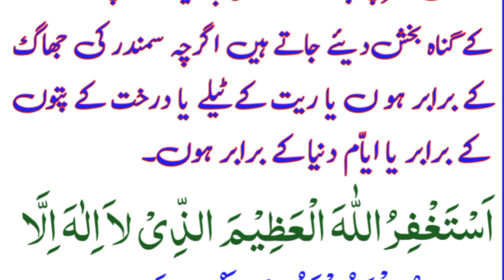Gunahoon ko mouaf karva dainay wali dua yeh hay| farmaan e Nabi pak ﷺ